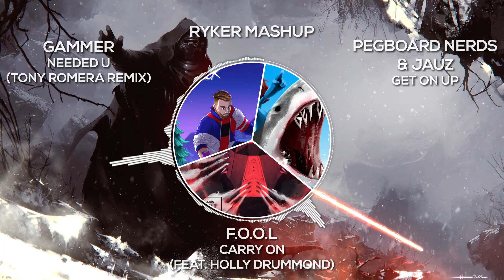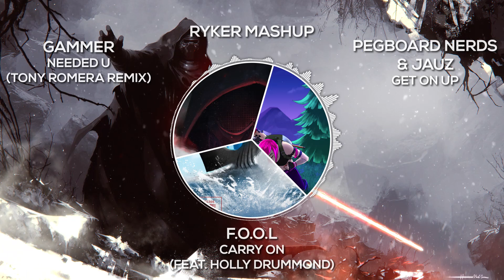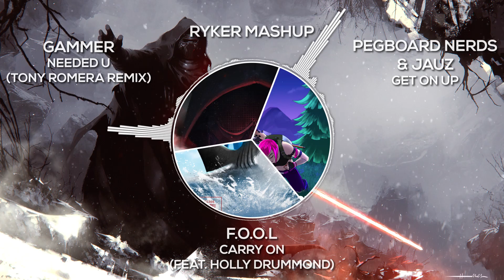Gammer - NEEDED U (Tony Romera Remix) vs Pegboard Nerds - Get On Up vs F.O.O.L - Carry On [Ryker]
1. Gammer - NEEDED U (Tony Romera Remix)
2. Pegboard Nerds & Jauz - Get On Up
3. F.O.O.L - Carry On (feat. Holly Drummond)